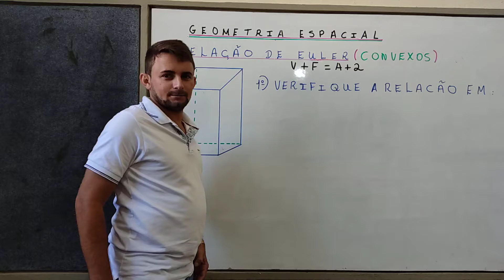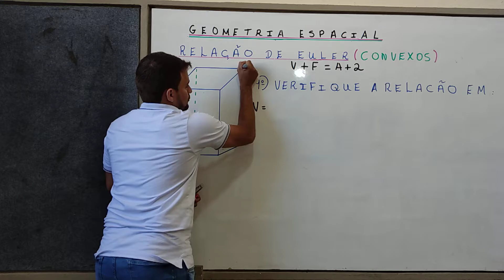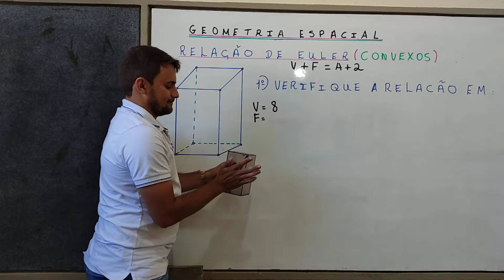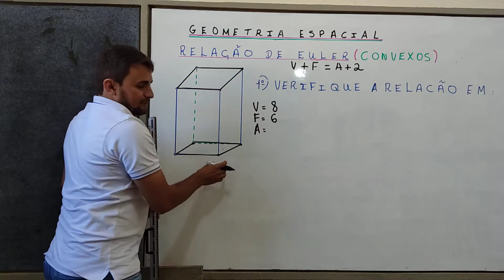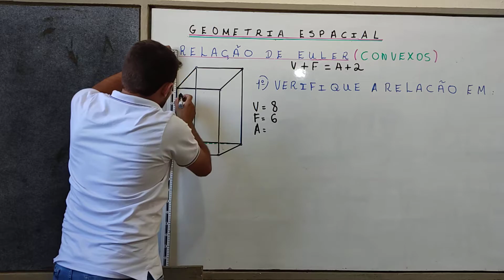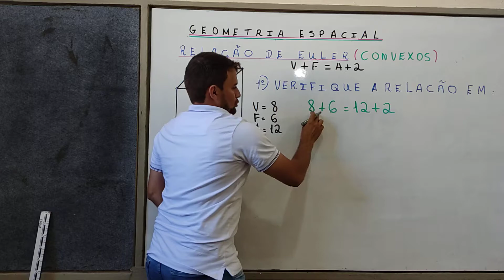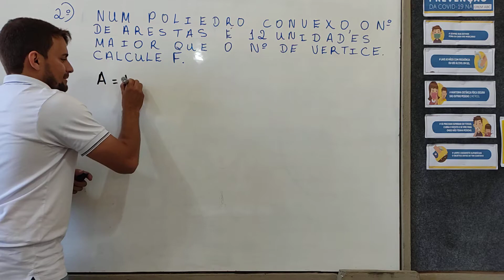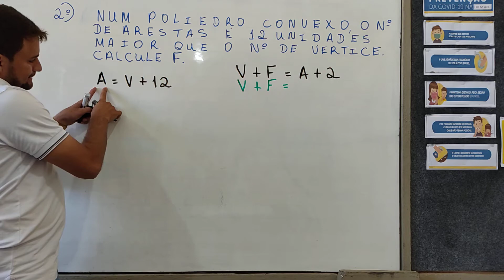Aula 02 - POLIEDROS: RELAÇÃO DE EULER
Vídeo aula destinado aos alunos do 2º Ano do Ensino Médio da Escola EREM ARTUR BARROS CAVALCANTI - BODOCÓ - PE.